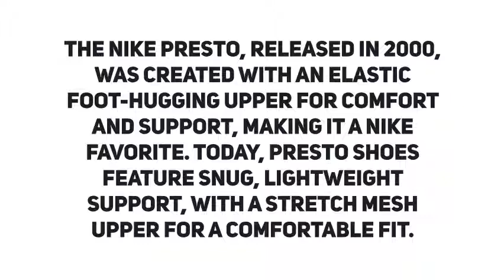NIKE Air Presto Mid Acronym Acronym 844672 100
View more information on this Nike Air Presto product and more

NIKE Air Presto Mid Acronym 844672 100

View the complete range

The Nike Presto, released in 2000, was created with an elastic foot-hugging upper for comfort and support, making it a Nike favorite. Today, Presto shoes feature snug, lightweight support, with a stretch mesh upper for a comfortable fit.

Originally inspired by the simplicity and comfort of a classic t-shirt, Presto shoes became a sneaker staple in 2000. Featuring stripped-down design and signature non-lacing cages, Nike Presto shoes offer casual style and everyday comfort.